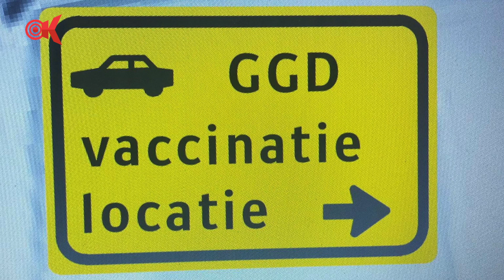Corona vaccinatie locatie in Bergambacht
In Bergambacht wordt hard gewerkt aan het opbouwen van de corona vaccinatie locatie. Begin maart zal de locatie klaar zijn en afhankelijk van de levering van vaccins zal de eerste vaccinatie plaatsvinden eind maart / begin april. Wethouder Lavinja Sleeuwenhoek legt het een en ander uit.